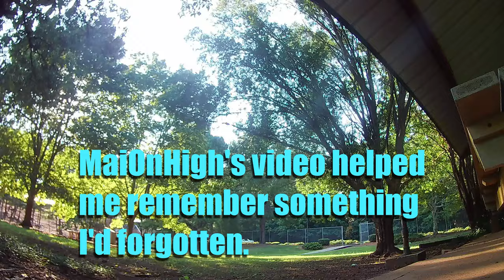Mental Manacles Removed 🥽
Running my Butter Kwad.